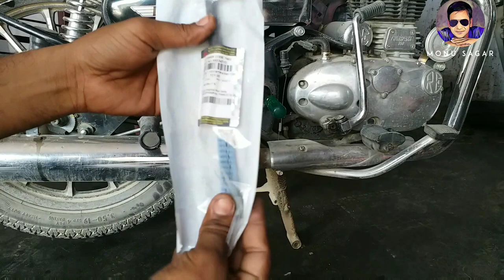Tyre bubbling problem